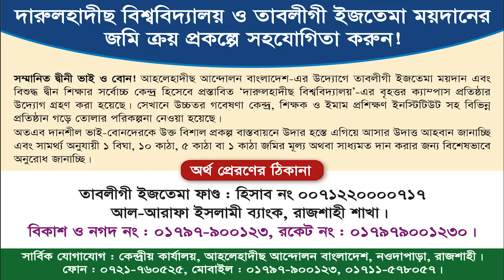জনসমুদ্রে পরিণত ইসলামী সম্মেলন ঢাকা ২০২৩► নেকীর কাজে ইখলাছের গুরুত্ব► প্রফেসর ড. আসাদুল্লাহ আল-গালিব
ঢাকা যেলা ইসলামী সম্মেলন ২০২৩
বিষয় : নেকীর কাজে ইখলাছের গুরুত্ব
তারিখ: ২৭শে জানুয়ারী ২০২৩ইং, রোজ: শুক্রবার

আহলেহাদীছ আন্দোলন বাংলাদেশ প্রকাশিত গুরুত্বপূর্ণ মোবাইল এ্যাপ সমূহ :
১. মাসিক আত-তাহরীক :